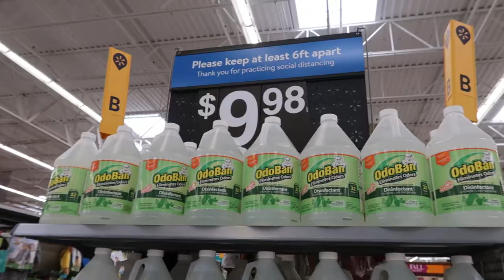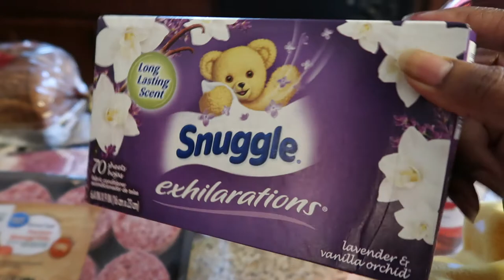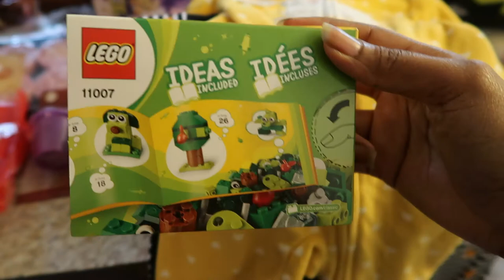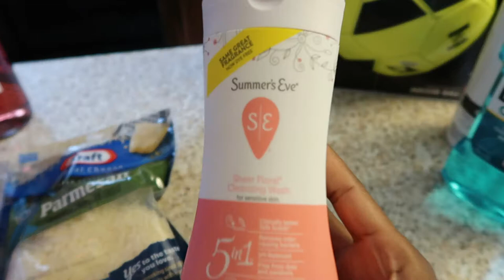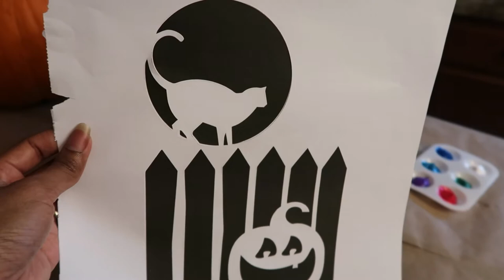FALL FAMILY FUN! | STAY AT HOME MOM OF 2 | DAY IN THE LIFE MOM VLOG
Hey Y'all Hey! Today's video is a stay at home mom day in the life vlog and we are having tons of fall family fun! We tell some bad jokes, do some shopping so there is a Walmart haul shared, and we carve some pumpkins as a family. These are some amazing looking jack o' lanterns so make sure you watch to the end to be apart of the emoji gang!

VIDEO CHAPTERS
0:00 Start Here
2:30 Bad Jokes
4:23 Doing My Eyebrows
8:00 Shopping/Haul
15:41 Pumpkin Carving
19:28 Outro

LOGAN'S STUFF!!
Skip Hop Play Mat
Graco Pack n Play Bassinet/Changer (similar)
Fisher Price Sit me Up seat
Nested Bean Sleep Sack
Nanobebe Breastfed Baby Bottle
My Brestfriend Pillow
Graco Swing (similar)
HOMESCHOOL MATERIALS
Amazon Big Pre-School Book

Baby #2 PREGNANCY DETAILS
MY PRENATAL PILL: Zahler Mighty Mini
MY PREGNANCY APP: Ovia Pregnancy App
Thank you in advance for clicking on this video and chillaxin' with us.

**These videos are not created for anyone under the age of 13**

Hey new boo thang! I am so excited that you found my channel. My name is Denise and I am a stay at home mom to two beautiful kids. I have a son (Lucas) and a new daughter (Logan), lets not forget about the man of the house (Luke aka Sugarfoot). On my channel you will find motherhood content, cleaning motivation, some diys, and home decor.

Denise (DNICEANDFAM)
Longs, SC 29568

Any products used in my videos, whether purchased or gifted to me, will be accompanied with an honest opinion. That opinion, may be positive or negative, but it will be my own. Please know that these opinions are personal and experiences may vary.